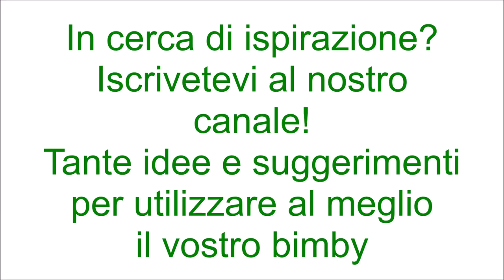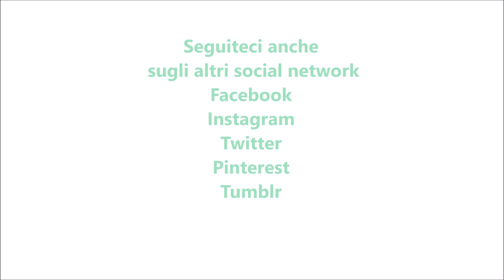Mousse di tonno per bimby TM6 TM5 TM31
Ingredienti:
200 di tonno sott'olio sgocciolato
20 g di capperi
150 g di ricotta